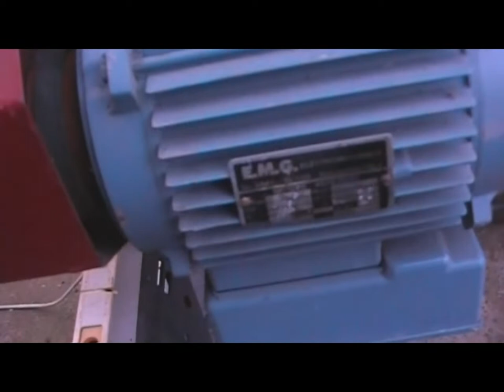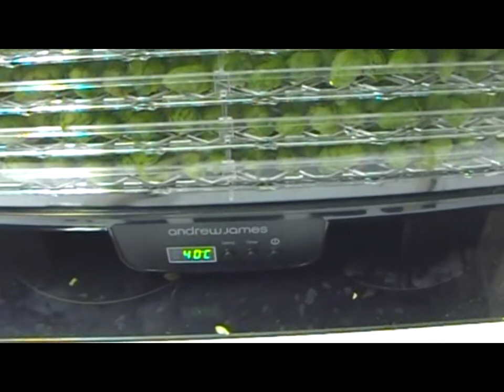Home brew Wednesday 170